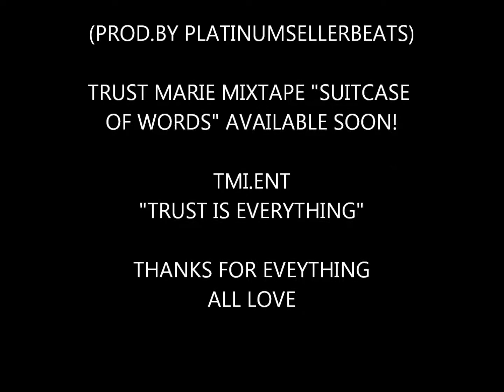Trust Marie - "IMA TAKE IT FROM HERE"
MIXTAPE "SUITCASE OF WORDS"
ALL LOVE